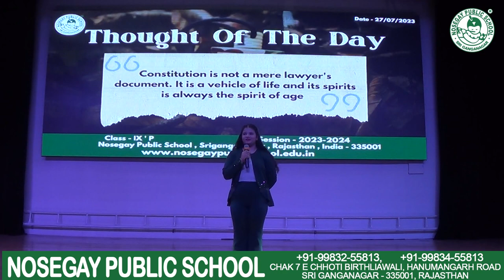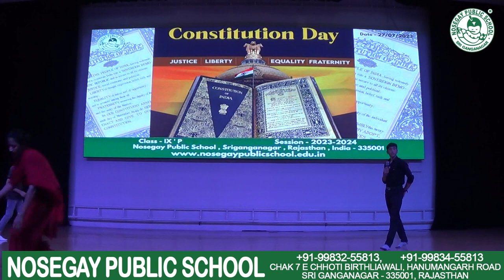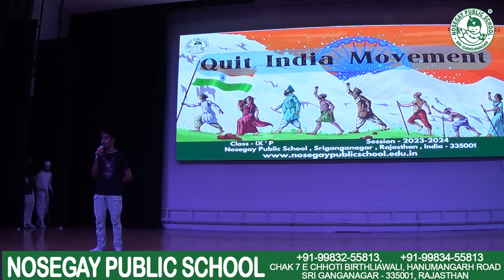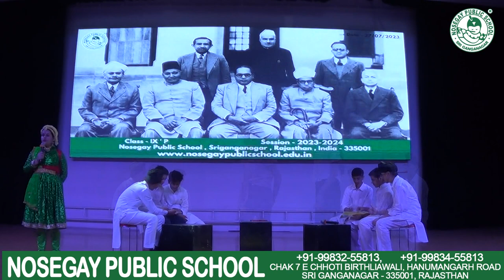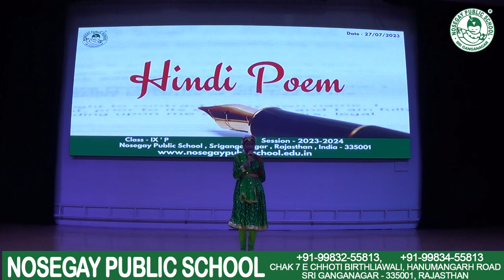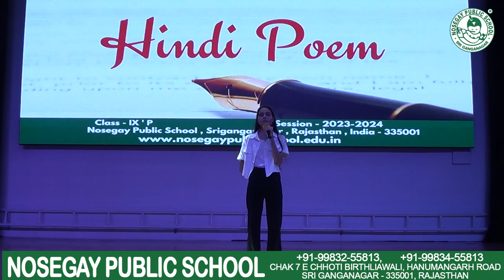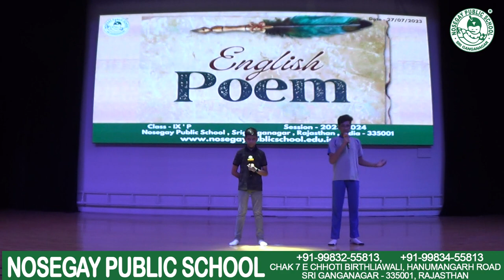ANNUAL FUNCTION | TOPIC: HISTORY OF INDIAN CONSTITUTION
ANNUAL FUNCTION
TOPIC: HISTORY OF INDIAN CONSTITUTION
CLASS: IX-P
CLASS TEACHER: MS. LAVISHA CHALANA
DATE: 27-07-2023